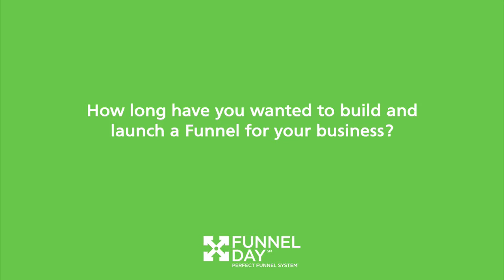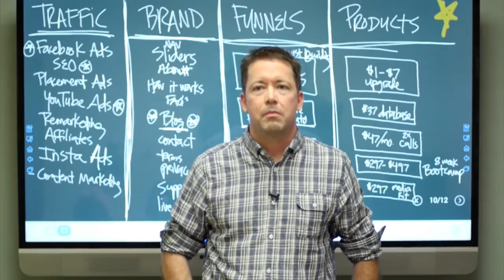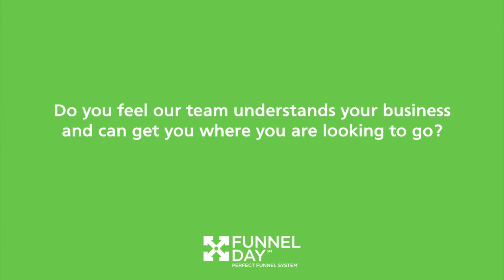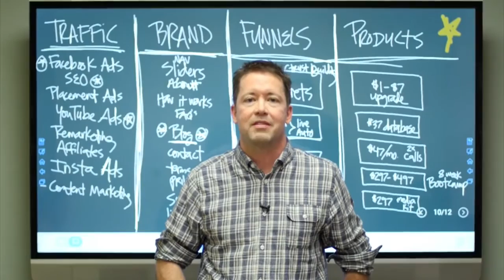Ryan Azevedo Funnel Day Testimonial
- Listen to what Ryan Azevedo has to say about his Funnel Day Experience in San Diego, CA with Bryan Dulaney and the rest of the Perfect Funnel System team as we maped out how to go to market with his funnels, advertising strategy and overall brand so he can capture leads, convert sales and building a community of raving fans.